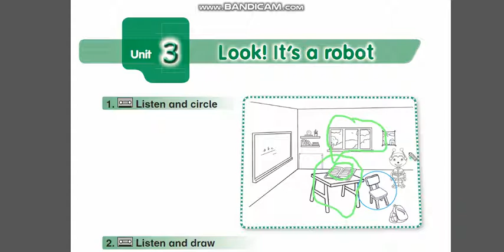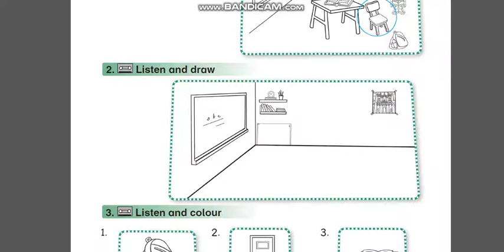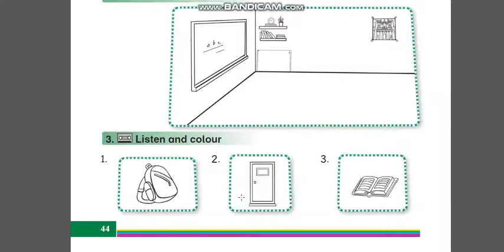English الصف الأول حل تدريبات